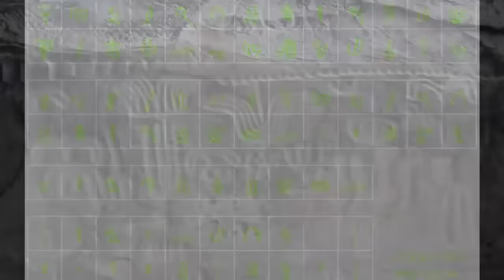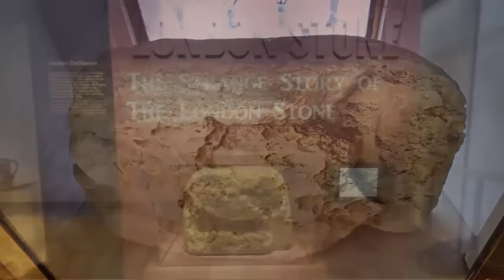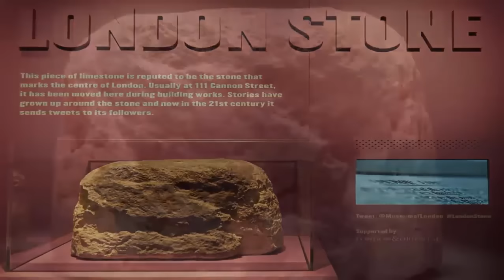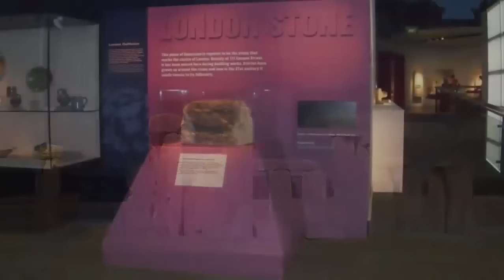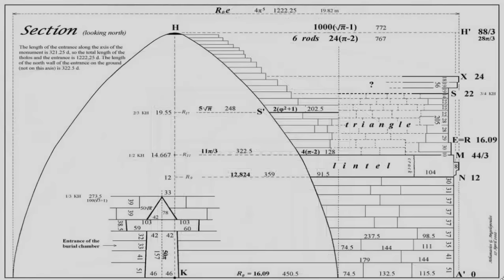The Inga Stone | Mysterious Message?